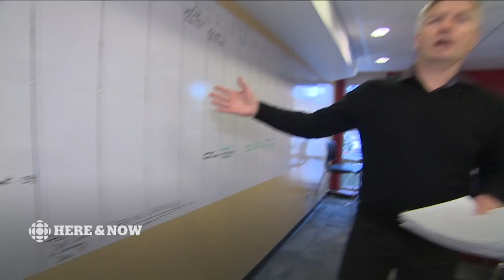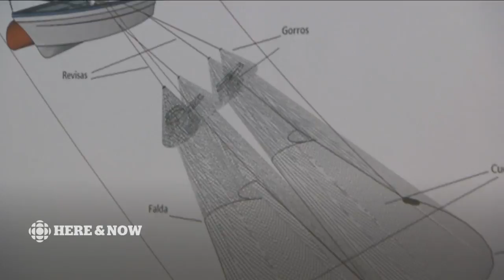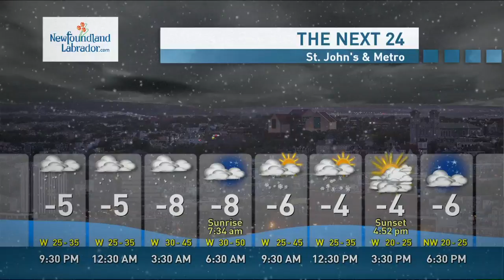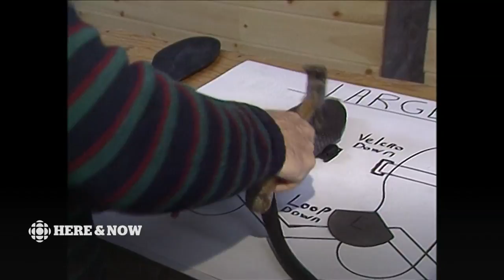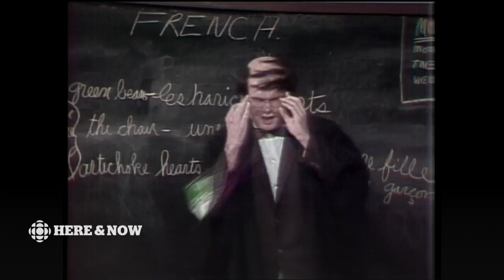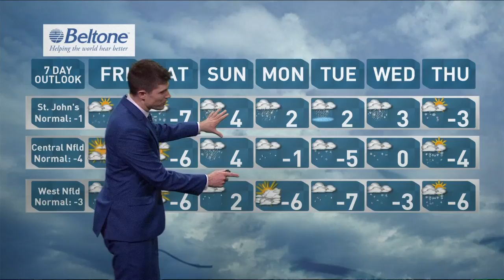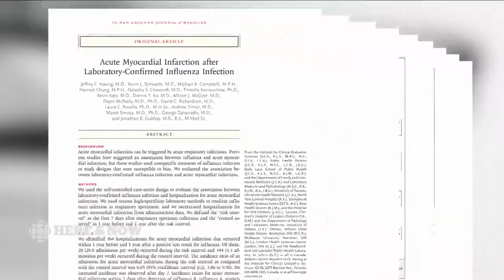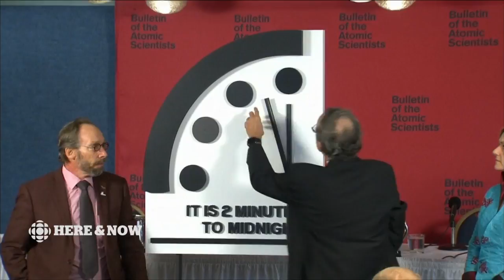CBC NL Here & Now Thursday January 25 2018